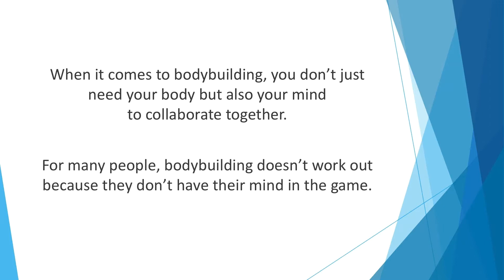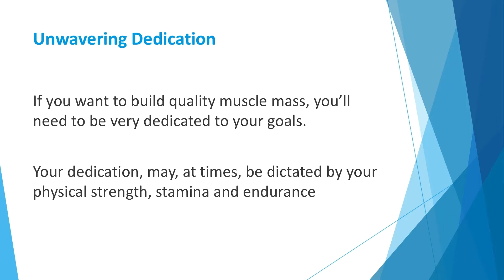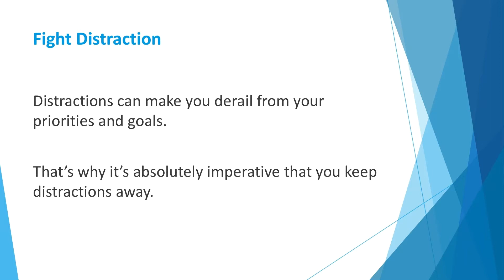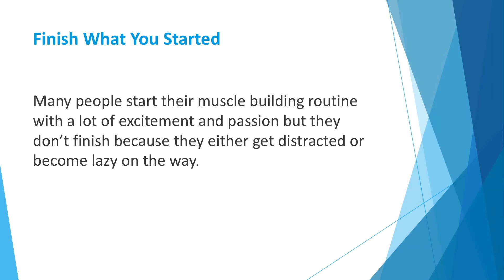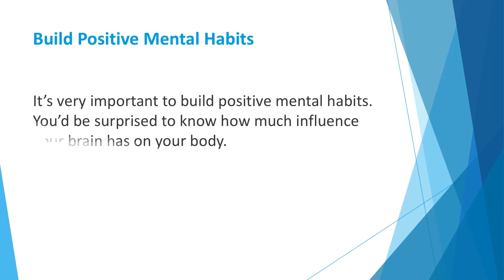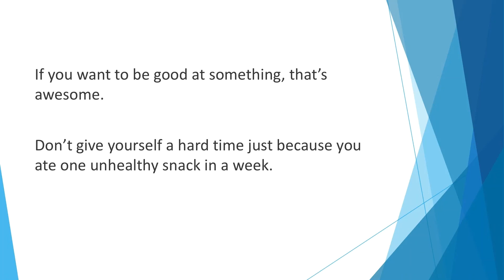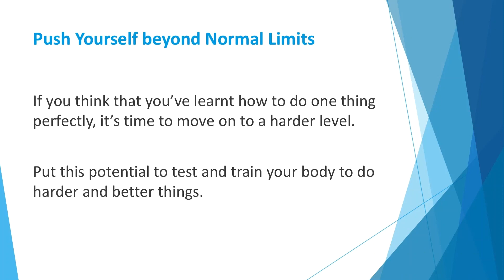Bodybuilding Introduction For Beginners | How To Start Up ? | Mindset & Workouts | Muscle Builder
How to Start Bodybuilding in the correct way ? What should focus first ?

Mental toughness is a trait required for success in any field. It’s what gives your goals resilience, gets you over adversity and lets you follow through with what you set out to do in the first place.

When it comes to bodybuilding, you don’t just need your body but also your mind to collaborate together.

You have to put your mind to the game to win it. For many people, bodybuilding doesn’t work out because they don’t have their mind in the game.

What separates the successful from others is not only their dedication or motivation but also their mindset. So it’s not only your physical competency that will set you apart but also mental attitude towards getting to your goals.
Here’s what you need to look for in the mindset of a champion:
If you want to build quality muscle mass, you’ll need to be very dedicated to your goals. It’s a strong set of beliefs you’ll need to follow where your goals are defined clearly.

Your dedication, may, at times, be dictated by your physical strength, stamina and endurance. On other occasions, you may be driven on by your eagerness to learn. But whatever the case, you need to believe whole heartedly that you are cut out to achieve your goals.

There will be times when your dedication and determination may waver but you need to stay on course. You’ll need constant reminders of why you started this journey in the first place and that thought should keep you on track.

Dedication can also be reinforced if you’re always willing to learn. This willingness becomes the driving force for continuing and improving your craft by constant practice. This way your mindset becomes one of continuous growth.

For added motivation you could have posters of professionals on your walls or in your phone. This is another way to stay focused.

 When you look at those pictures, you’ll be reminded of why you started in the first place.

Distractions can make you derail from your priorities and goals. When you lose focus, you lose the game.

That’s why it’s absolutely imperative that you keep distractions away. Even when you’re faced with distractions, you need to muster up the determination to ignore them completely.

For instance, if you’ve already chalked out a workout routine, you need to stick to it no matter what. Champion athletes and bodybuilders know that they have the potential to improve and don’t let distractions get in the way.

Missing out one day of training can quickly evolve into a pattern of laziness, but champions never let it get to that point.

One thing that works quite well is planning your day beforehand. When you’ve already planned your day, you’re more likely to follow through.

Being spontaneous is great, but doesn’t always deliver when you have an agenda to follow.

Having said that, you can’t completely get rid of distractions because they’re an integral part of productivity. However, you can train your mind to ignore any distraction that comes your way. Look at the bigger picture and keep yourself focused on that.

Many people start their muscle building routine with a lot of excitement and passion but they don’t finish because they either get distracted or become lazy on the way. You need to keep the same level of motivation going on as you had on the first day of your training.

To make things easier, you could make a checklist for yourself. Write the different exercises that you have to do on every day on the week. Just ticking off the task from your list will give you a sense of satisfaction.

💬 Any questions?
 If you have a question about home workouts (or anything else, really!) ask me in the comments!